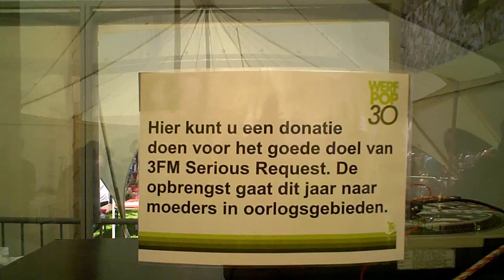Werfpop 2011 deel 1.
diverse optredens vanaf twee tot vijf uur op Werfpop Leiden.
In deel 2 en 3 meer optredens.